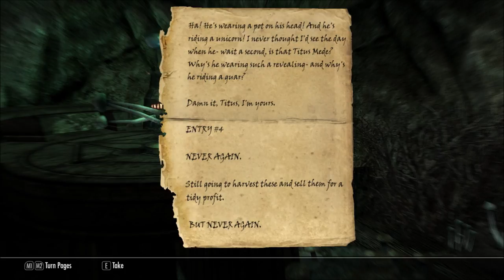Let's Play Beyond Skyrim: Bruma (Blind), Part 15: Capstone Cave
(Part 1 of 2) We've come here to try to find the stolen Akarviri artifacts, and also to do something about Renod or his lute. Can we kill two birds with one stone?